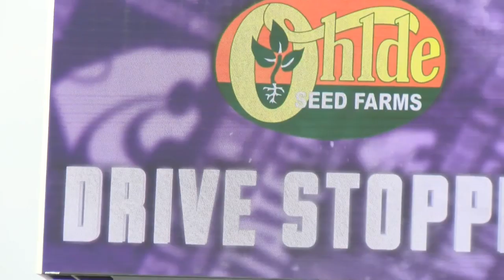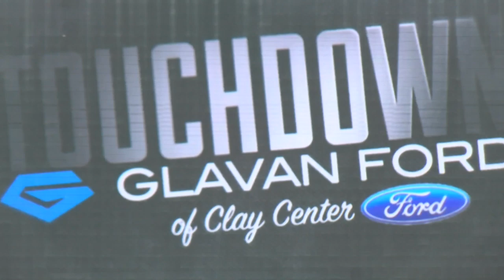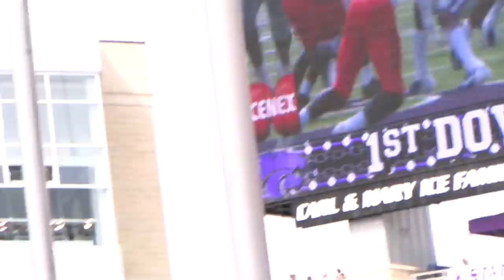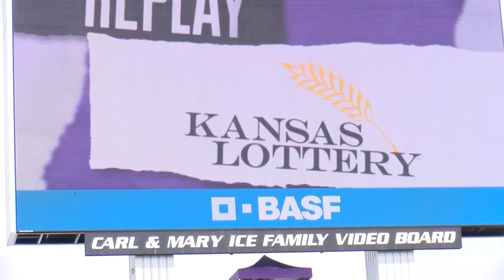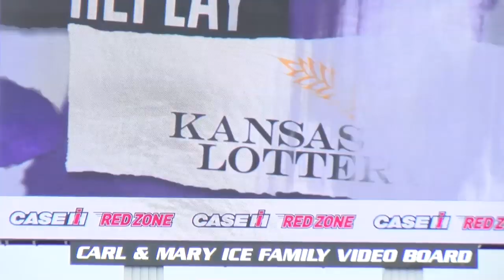Kansas State Wildcats: K-State vs Bowling Green Highlights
The biggest plays from K-State's 52-0 shutout of Bowling Green in Manhattan, KS.

Thanks to the K-State Athletics Communications/Sports Info Department for some of the highlights and the stats graphic.
Kansas State Wildcats football and basketball videos from Manhattan, Kansas. Get the latest Chris Klieman & Bruce Weber press conferences and more